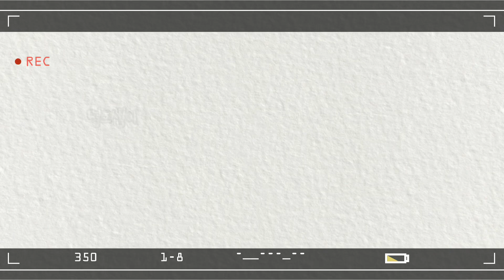사랑하는 제자님들에게...♥️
사랑하는 제자님들에게 보내는 명호샘의 영상편지입니다:-)
모두 사랑합니다. 힘내세요

👨🏻‍🏫♥️ 명호샘 자료와 공지사항, 질문은 [명호샘닷컴]

👨🏻‍🏫 ♥️ 명호샘이 들려주는 하나님 이야기는 [온니즈TV]

👨🏻‍🏫 ♥️ 이명호 관세법 공무원 수업은 [해커스 공무원]

👨🏻‍🏫 ♥️ 이명호 한국사 공무원 수업은 [해커스 공무원]